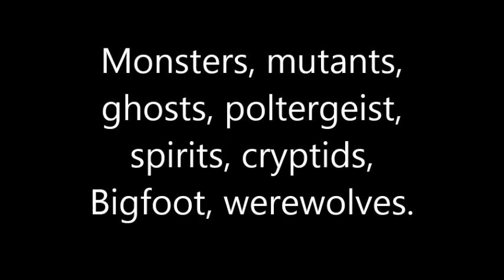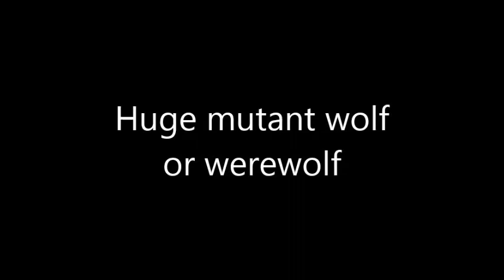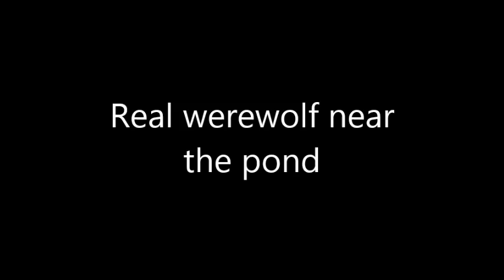Monsters, mutants, ghosts, poltergeist, spirits, cryptids, Bigfoot, werewolves